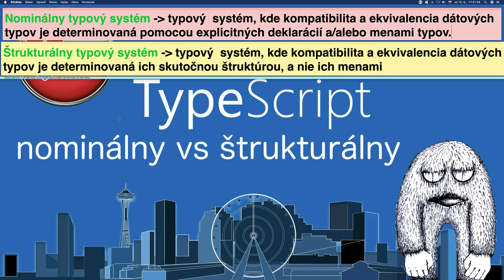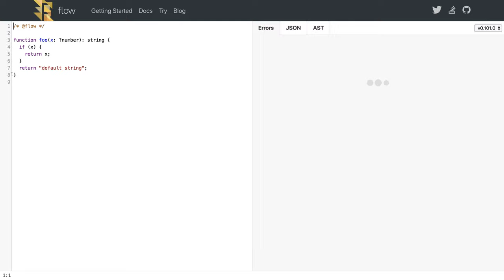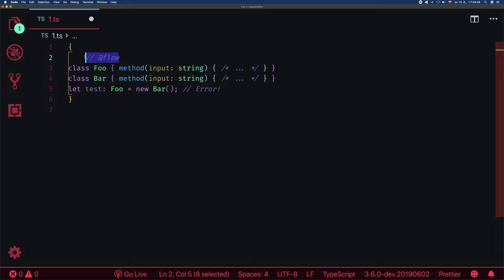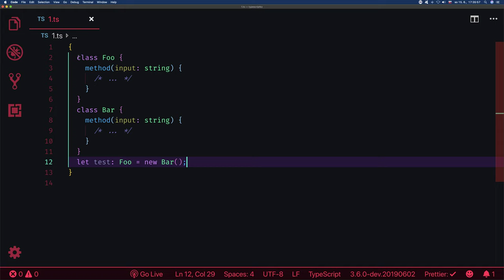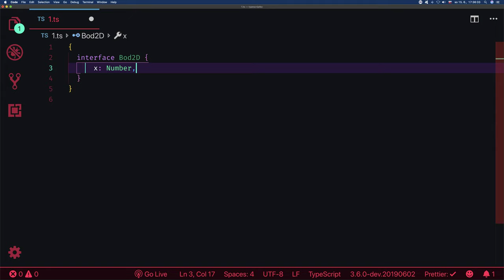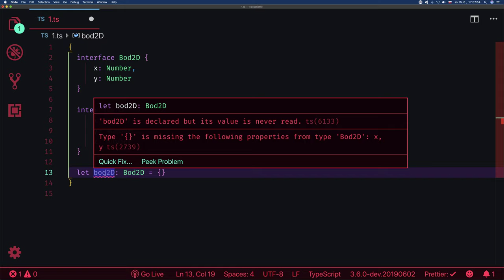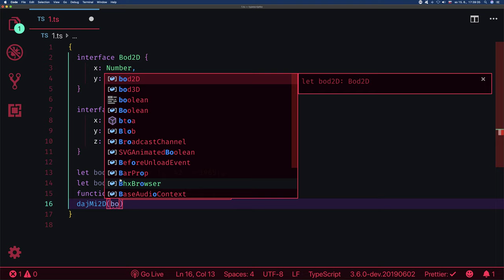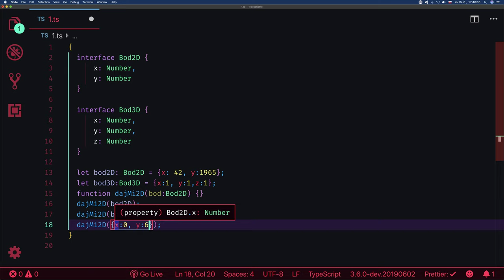🦖 1316 nominálny vs štrukturálny - TypeScript Slovensky